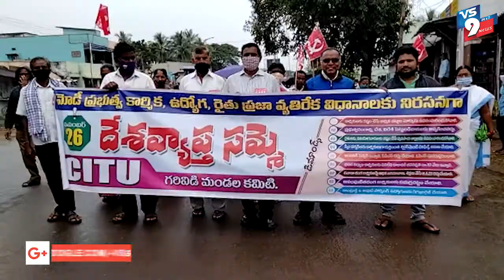విజయనగరం జిల్లా గరివిడిలో దేశ వ్యాప్త సార్వత్రిక సమ్మె ||VS9NEWS